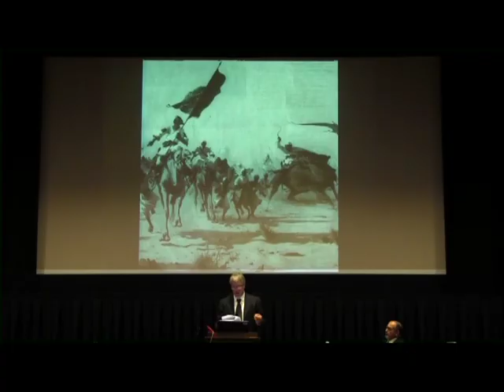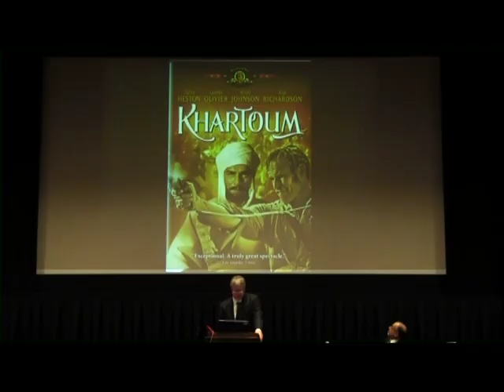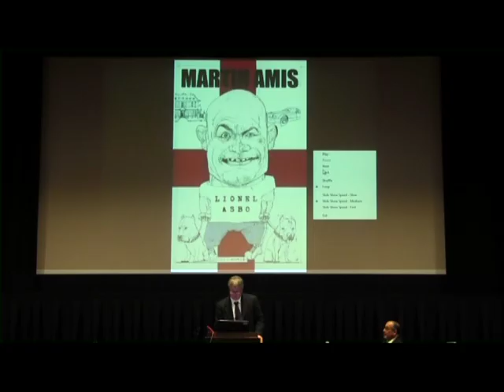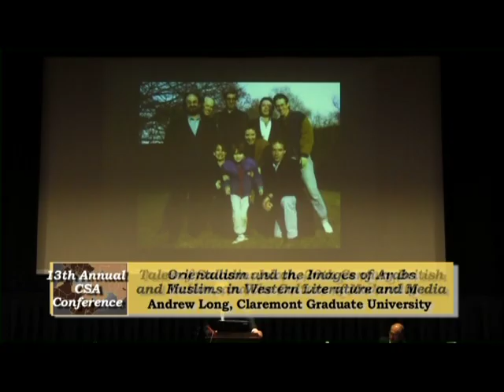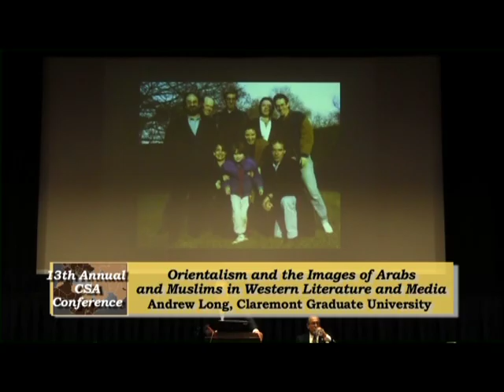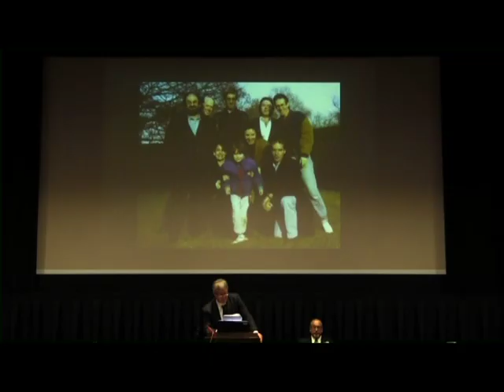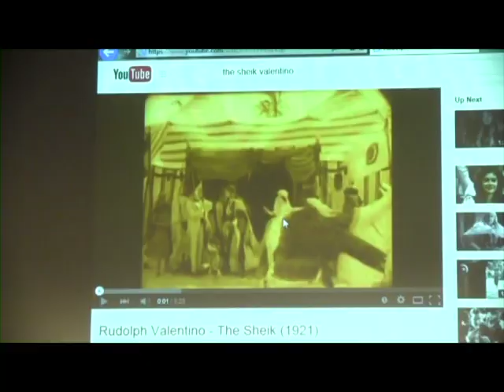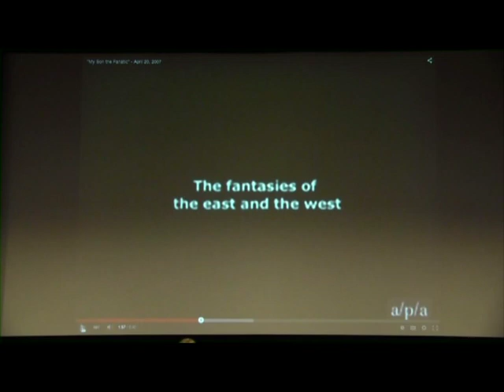2015 Central SW Asia Conference #5